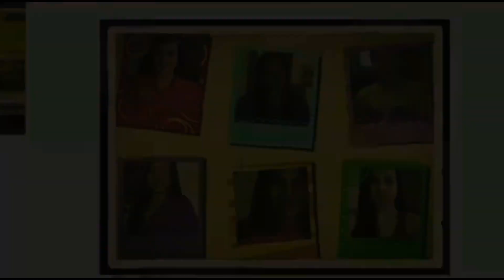EASY WAY OF MAKING CHOCOLATE TRUFFLES || MARIA IRMA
Ingredients:
evaporated milk
cocoa powder
sugar
butter
vanilla essence